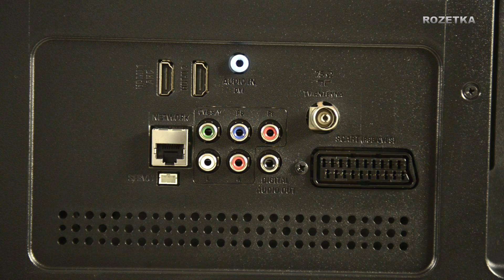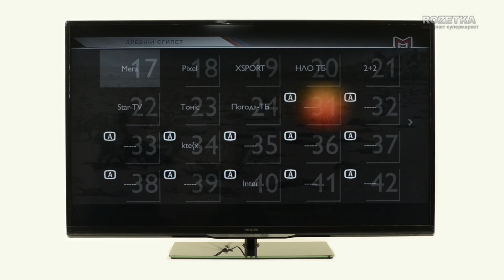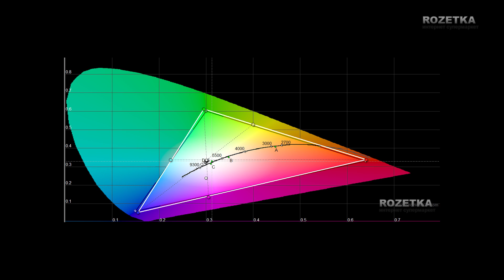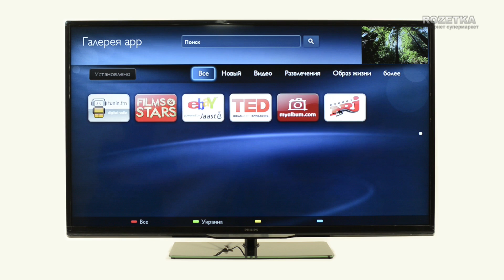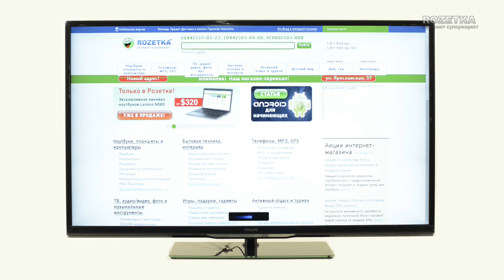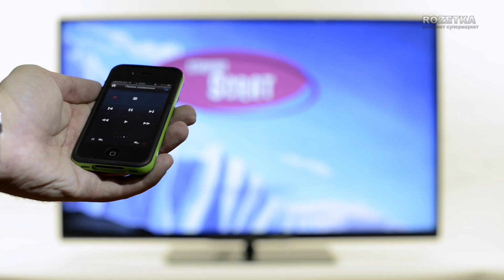LED-телевизоры Philips линейки 4208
Цена и наличие:
Видеообзор LED-телевизоров Philips линейки 4208.